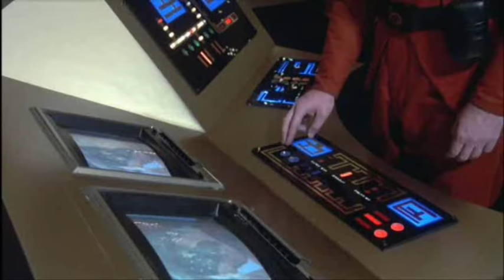V Final Battle John Unmasked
The classic and memorable moment of John's unmasking on live television by the resistance.